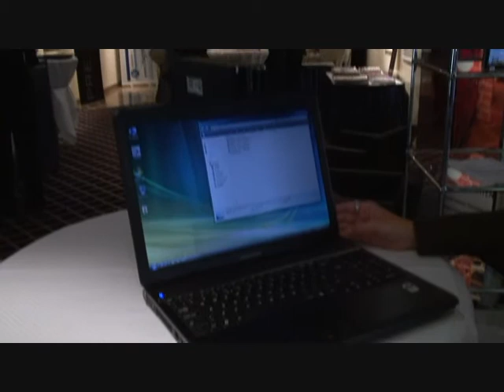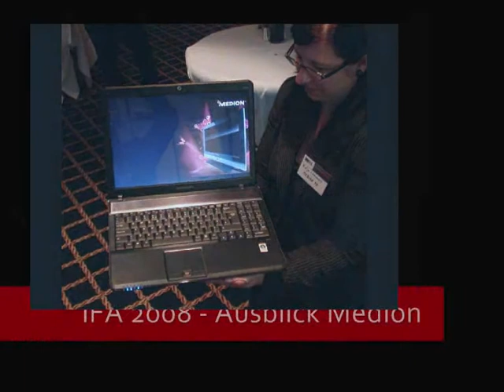Medion 15-Zöller mit 12-Zellen Akku-Power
Medion schickt sein Netbook schon bald ohne Aldi ins Rennen. In Sachen 15-Zoll setzt der Hersteller auf 12-Zellen Akku-Power. Notebookjournal war für euch auf dem IFA Preview 2008 in Hamburg.